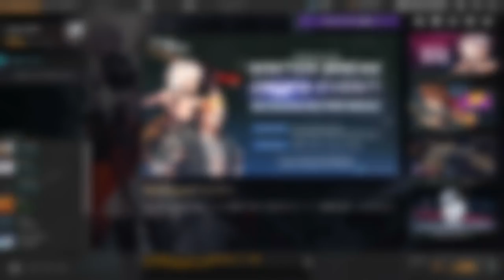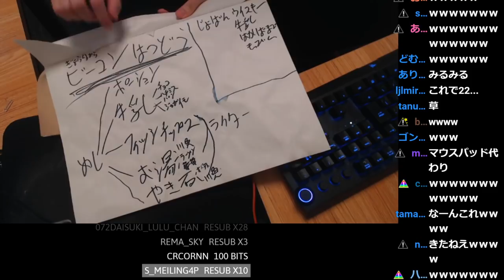シウカイで勝ちたい人必見？レシピを覚えられない人向けの超効率勉強法を編み出しました。【Eternal Return: Black Survival】